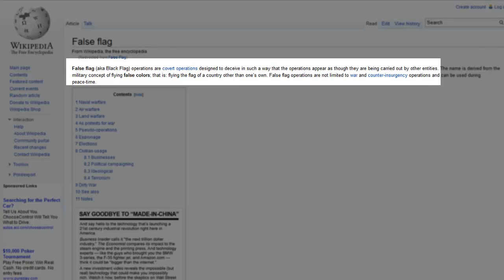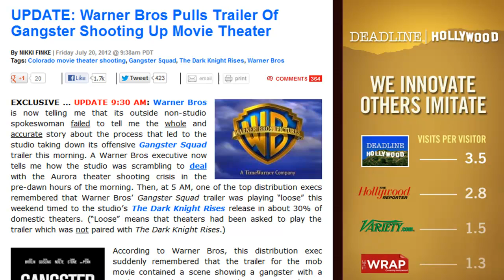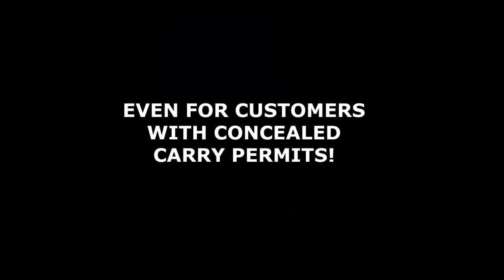Batman Massacre: False Flag Terror?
You've probably heard all the mainstream media wants you to know about the Batman movie massacre.  12 people are dead and at least 58 others wounded after 24 year-old James Holmes allegedly opened fire in an Aurora, Colorado movie theatre just a few minutes after the start of the midnight showing of "The Dark Knight Rises" early Friday.  But there are three secrets that aren't getting much coverage.

The first is a possible case of false flag terrorism, which Wikipedia defines as "covert operations designed to deceive in such a way that the operations appear as though they are being carried out by other entities."

No one seems to be able to figure out how an unemployed medical student got an estimated 20 thousand dollars' worth of military gear.  Is it only a coincidence that this happened just as Barack Obama is getting ready to sign the UN small arms treaty, threatening our second amendment rights?  Maybe someone's playing mind-games to get us to want to give up our guns.  An unarmed citizenry is no threat to a terrorist government.

If all this seems far out, look at this Department of Homeland Security announcement released on May 17th, warning that terrorists may seek to copycat overseas attacks at theatres.  It never received widespread notice and was withdrawn.

Now for the embarrassing secret Warner Brothers does not want you to know.  The studio had asked theatres to play a trailer for "Gangster Squad" during the Batman film's opening weekend.  The trailer showed a gangster with a machine gun shooting people in a movie theatre.  According to the reporter who broke the story, Nikki Finke, of "Deadline Hollywood," the trailer was not supposedly paired with the actual Batman movie.  Could this also be part of a public manipulation plot?

Here's another interesting secret.  Cinemark Holdings, which owns the Century Aurora 16 movie theatre where the Friday morning shooting occurred, has a policy which prevented a quick response that could have ended the shooting spree — zero tolerance for handguns, EVEN FOR CUSTOMERS WITH CONCEALED CARRY PERMITS.

Here's the connection.  Three months earlier and five miles away, a similar incident began at a church — New Destiny Christian Center.  The pastor's mother was shot and killed.  But this time a citizen, who was also an off-duty police officer, happened to have brought his concealed handgun into the service.  He fatally shot the gunman and prevented a possible massacre.  As the boy wonder would have said, "Holy shootout, Batman."

But let's remember, if just one of the innocent moviegoers had been allowed to bring a gun into the theatre, whether an off-duty officer or not, the death toll would have been much smaller.  Maybe the manager of Century Aurora 16 and the American public should be asking,

...and view more videos on our